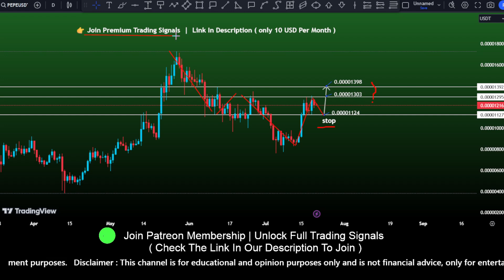Pepe coin ( Pepe ) price prediction, bullish trend | coin marketcap | crypto signals July 21, 2024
Pepe price prediction